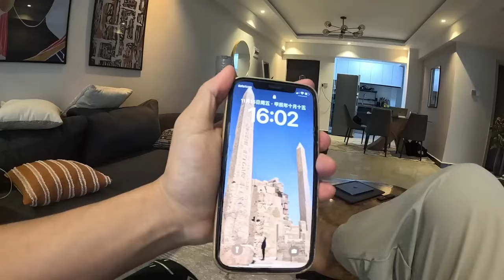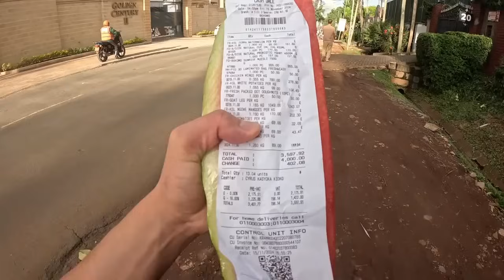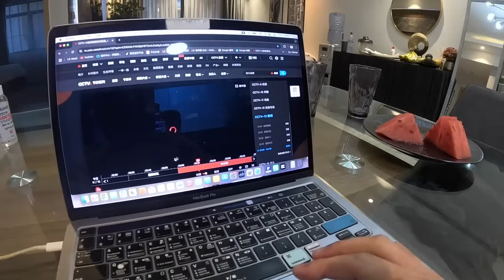环球旅行1869天：看天舟八号火箭发射，烤一大盘羊排跟鸡翅！| 鞋底Xiedi | 肯尼亚 内罗毕